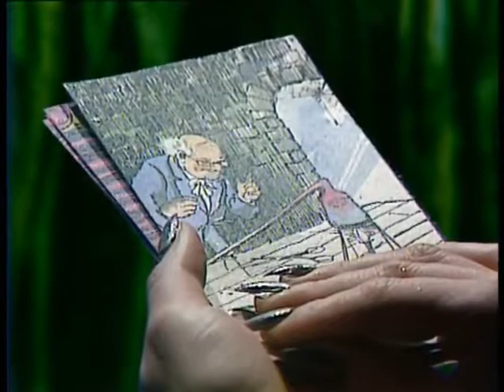Dentro del Laberinto 3x02 - El doctor Jekyll y la señora Hyde 17/10/1983 (castellano)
Into the Labyrinth - Dentro del Laberinto s03e02 recuperado con audio en castellano

Mientras que Lazlo quiere convertirse en el malvado Mr. Hyde para infiltrarse en la guarida de los ladrones, Phil trata de apoderarse del broche de la hija de Lord Mayor, que continúa prisionera de los bandidos.